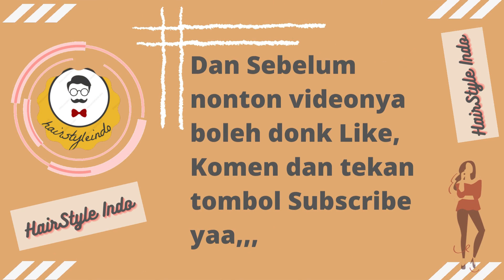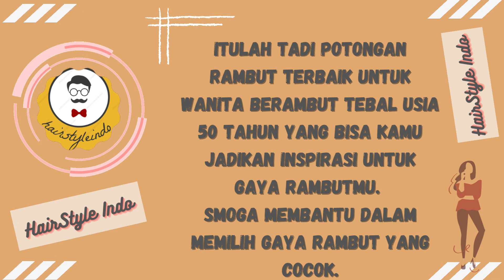Potongan Rambut Terbaik Untuk Wanita Berambut Tebal Usia 50 Tahun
"Atasi Rambut Rontok dengan Paket Penumbuh Rambut Dalam 1 Minggu yg Sudah BPOM cek dsini

Potongan rambut untuk wanita di atas 50 tahun dengan rambut tebal dibuat untuk membuat rambut lebih mudah diatur dan ringan. Teknik potong rambut yang biasa digunakan adalah potongan layering dan Razor. Dengan volume yang diinginkan, tujuannya adalah untuk memanfaatkan pilihan gaya yang Anda miliki.
Untuk wanita di atas 50 tahun, akan lebih baik membuat kontur di sekitar bentuk wajahnya dan memiliki lebih banyak volume di area mahkota. Dan anda perlu tau dimana area yang bermasalah dengan rambut anda. Kami juga menyarankan anda untuk lebih banyak berdiskusi dengan penata rambut anda untuk mendapatkan gaya rambut yang anda inginkan.
Dan divideo ini anda akan melihat 35 lebih contoh potongan rambut terbaik untuk wanita berambut tebal usia 50 tahun yang bisa dijadikan inspirasi gaya rambut anda.